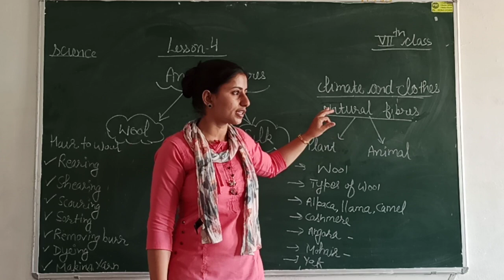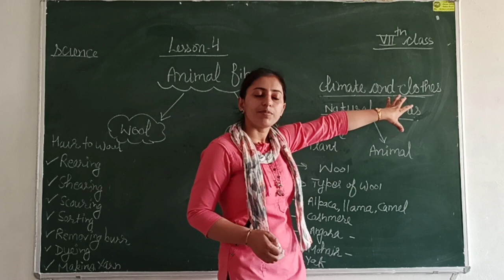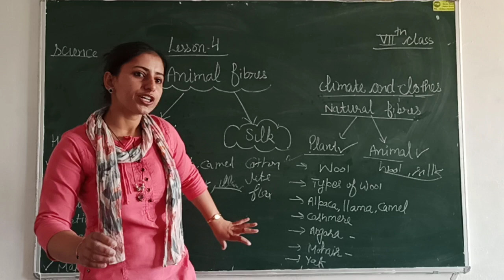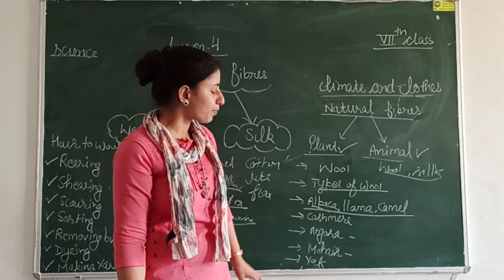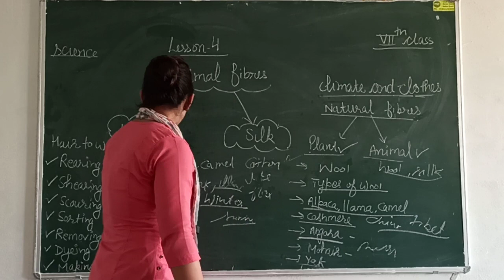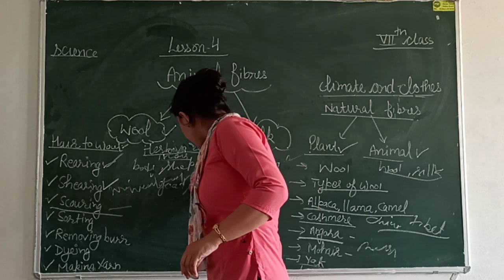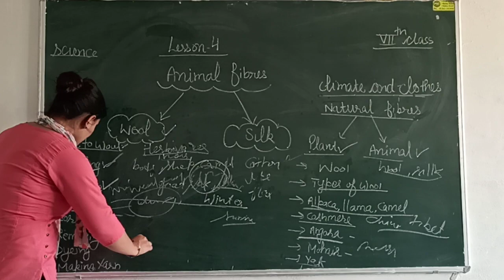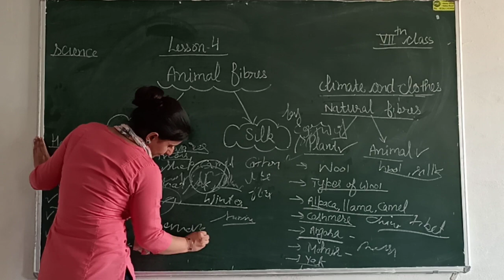Animal fibres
Class 7th science Topic-Natural fibres